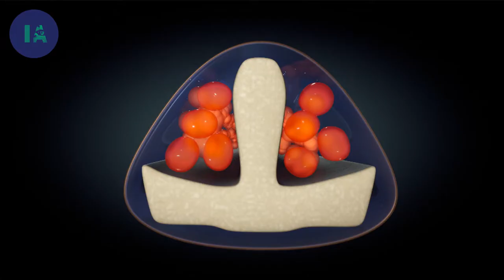L'incroyable système de défense du Poisson Lion I IA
Sous les jolies bannières du poisson lion se cachent de longues épines venimeuses.

Une seule piqure d'une de ces épines peut causer d’extrêmes douleurs chez l’humain, provoquer des paralysies, des cloques, de grosses enflures, et des douleurs extrêmes pour plusieurs heures.

Le poisson lion a treize épines venimeuses sur la dorsale, trois sur la nageoire anale, et une sur chacune des deux nageoires pelviennes. Soit 18 au total qui le défendent de tous côtés contre les prédateurs.

Tiré du documentaire : Les Conquérants - Le Poisson Lion
Réalisation : Jérôme Ségur
Production : ZED & ARTE France